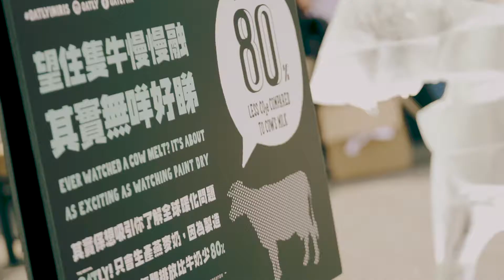Oatly Iris Event